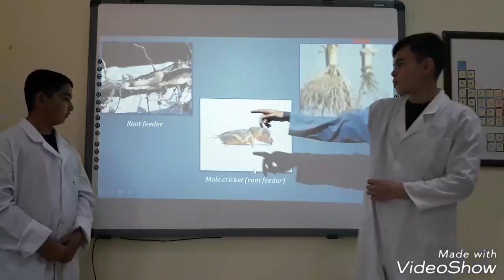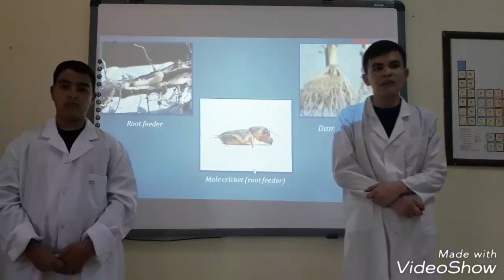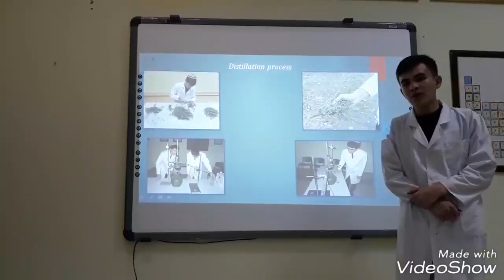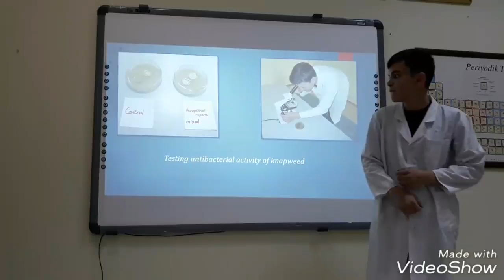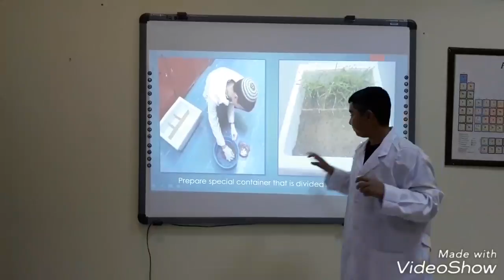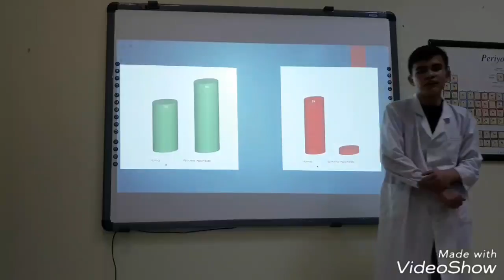PLANT FEEDING ORGANIC INSECTICIDE FROM ACROPTILON REPENS AND FISH WASTE AGAINST ROOT EATING INSECTS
Turkmenistan_PLANT FEEDING ORGANIC INSECTICIDE FROM ACROPTILON REPENS AND FISH WASTE AGAINST ROOT EATING INSECTS_for UNIPO-2018